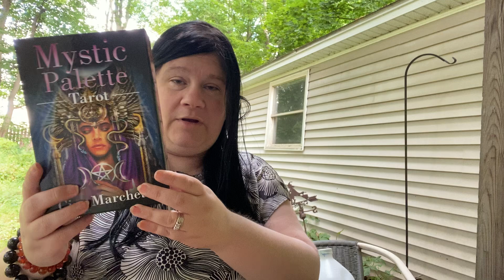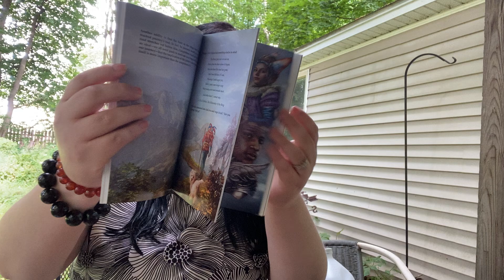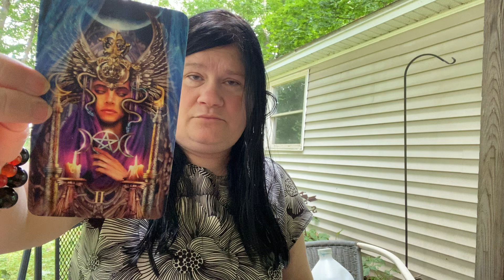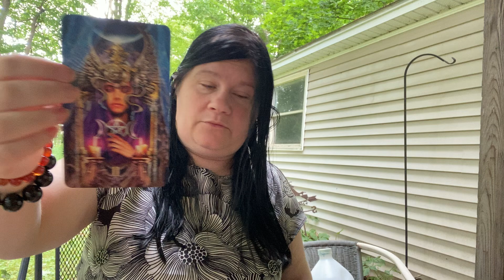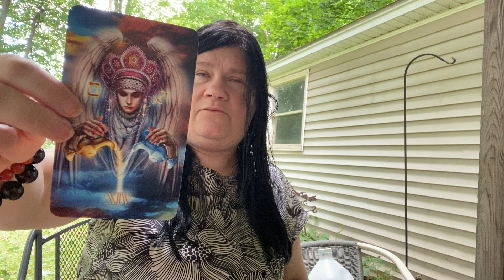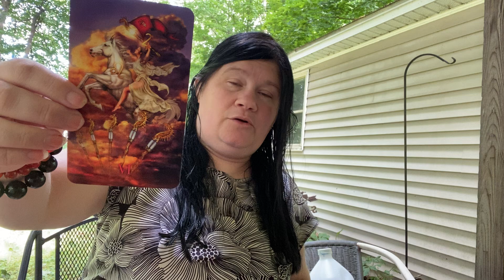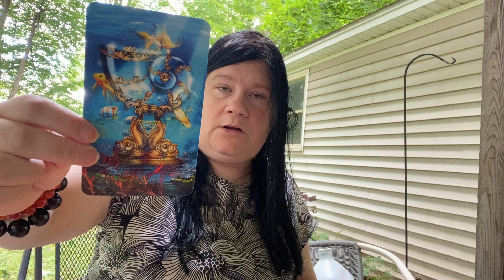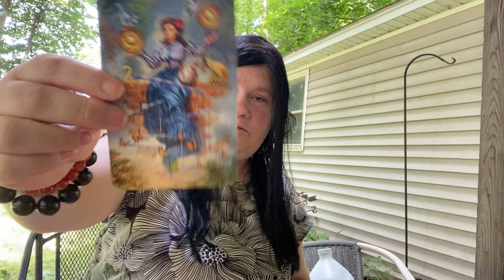Mystical palette Tarot First Impressions-thanks